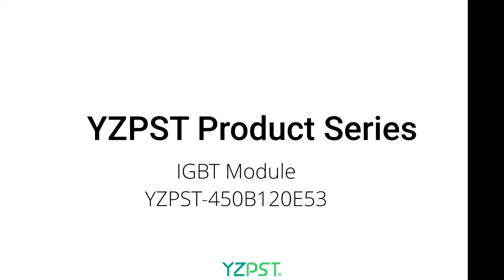IGBT Module YZSPT-450B120E53